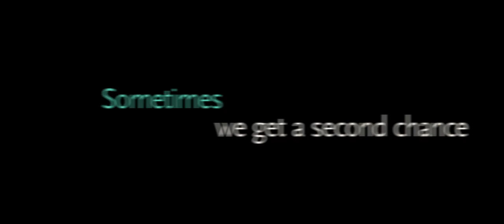Dead Cat Trailer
Michael and Kristen were child hood sweethearts, but haven't spoken in 10 years. Thrown back together as they both begin their thirties, is there still anything between them? With nothing but a gang of dysfunctional friends as allies will they discover if this second chance is love or just nostalgia? Dead Cat is a quirky take on contemporary relationships in London.

Dead Cat, is the romantic comedy directed by Stefan Georgiou and starring Sebastian Armesto, both featured in Screen Internationals Star of Tomorrow 2011. With the soundtrack featuring the best of British new music including Dry The River, Sound of Guns and Chad Valley, and cast including Tom Mison (Sleepy Hollow, One Day, Salmon Fishing in the Yemen) and Johnny Palmeiro (Bonded by Blood, The Kid), Dead Cat brings together the emerging talent of young Britain.